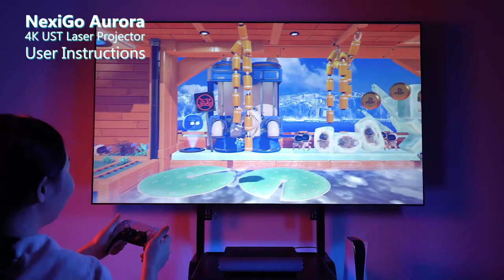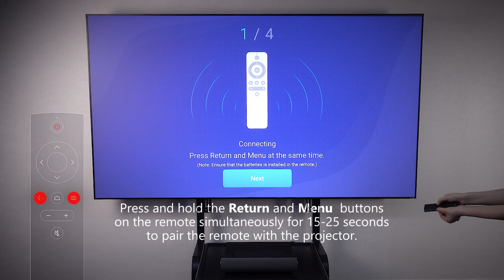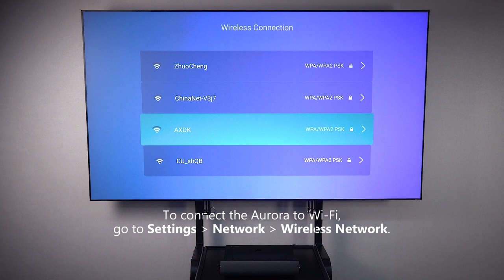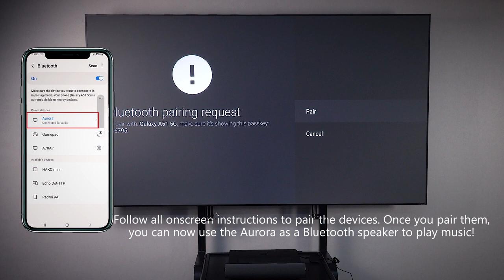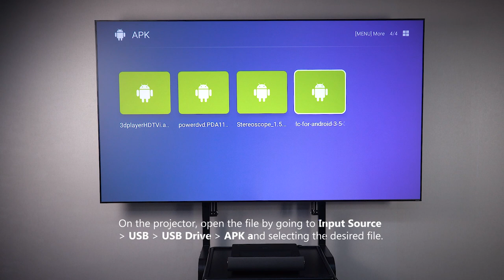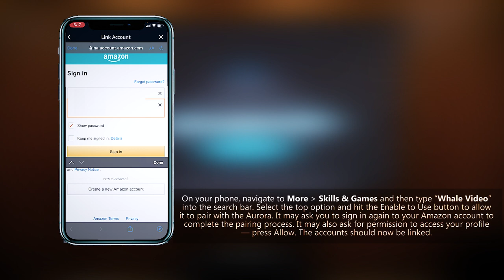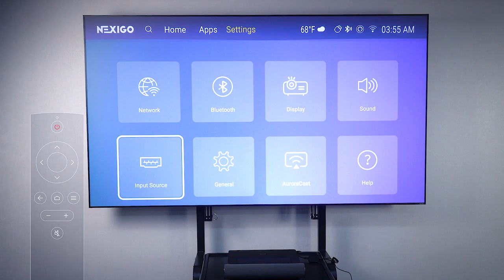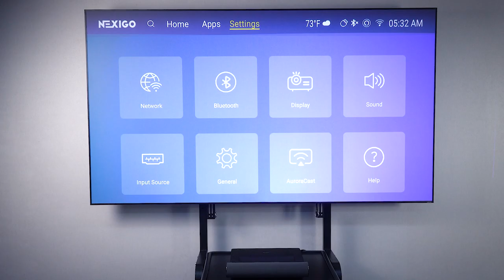NexiGo Aurora PJ90, 4K Ultra-Short Throw Projector, Instruction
【4K UHD Resolution】This smart 4K laser projector will transport you into a stunning cinematic experience. You'll enjoy smooth, dynamic action scenes with MEMC technology, and you'll feel the characters come to life with the immersive 3D display function.
【True-to-Life Colors】Boasting advanced laser technology and 2,000 ANSI lumens, the Aurora provides hyper-realistic images with vibrant colors and dynamic contrast. The striking picture quality of the Aurora is supported by 121% Rec.709 color space, HDR10 and HLG technology, and 3000:1 high contrast.
【Powerful Stereo Sound】This projector's built-in 60W (2x15W tweeters and 2x15W woofers) stereo audio produces deep rumbling bass, dynamic mids, and crisp highs. If you prefer to use external speakers, you can pair them with Bluetooth, HDMI 2.0 (supports ARC), or a 3.5mm audio jack.
【Ultra-Short Throw Technology】With an outstanding 0.233:1 throw ratio, this Ultra-Short Throw projector is perfect for rooms of all sizes. It displays a stunning 150" display from just 1.61ft away. The 4/8-point keystone correction allows you to make micro-adjustments according to the shape of the image.
【User-Friendly and Endless Entertainment】You can enjoy many streaming services like Disney+/Netflix/Hulu/Plex, and more using the pre-installed Android TV system. And no matter which device you own, wirelessly mirror and display content with 2.4GHz / 5GHz Wi-Fi connection.

Chapters:
0:00 Introduction
0:22 What’s in the box?
1:23 Set up my Aurora projector
1:56 Adjust the image if it appears distorted
2:44 Adjust the image if it appears blurry
2:58 Connect the Aurora to Wi-Fi
3:14 Type special characters on the keyboard
3:36 Connect a Bluetooth device
3:49 Use my projector as a Bluetooth speaker
4:20 Use AirPlay, Miracast, and DLNA streaming apps with the Aurora
4:22 1: Using Miracast (for Android Devices)
4:40 2: Using AirPlay
4:55 3: Using DLNA
5:06 Cast from a Windows computer using an HDMI cable
5:19 Install apps on the projector
6:24 Uninstall certain apps
6:38 Use the Aurora with Alexa
9:17 Voice Commands for Alexa
9:26 Intelligent eye protection
9:40 Enable the system settings menu
9:52 Turn on Dolby Audio
10:02 Use TV sticks like the Roku or Fire with the Aurora
10:30 Play 3D content on the Aurora
10:59 Update the projector’s firmware
11:06 Mount the Aurora on a ceiling
11:23 Are the Aurora's cooling fans loud?